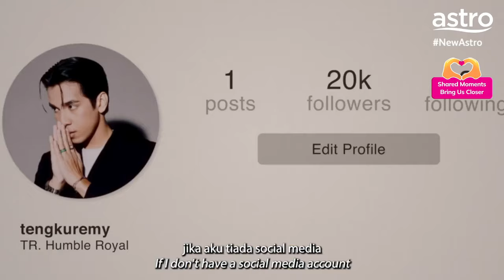Astro Originals I.D Akan Datang pada 23 Feb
Dari programmer ke scammer, apa sebab seorang yang naif sanggup jadi macam ni?

Siri premium Astro Originals mempersembahkan kepada anda, I.D. Swipe, Steal, Love!

Tonton siri Astro Originals baharu ini bermula 23 February tengah malam di On Demand, dan di Astro PREMIER pada 9 malam.

Tiada Astro? Langgan Astro Pek Primary di hanya dari RM41.99 sebulan sekarang (Penjimatan 30%). Takluk pada terma.